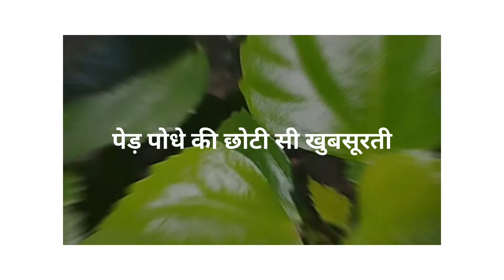Ped Paudhon Kee Chhotee-Chhotee See Khubasooratee 🌳 √ Small Deauty of Trees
ped paudhon kee chhotee-chhotee see khubasooratee